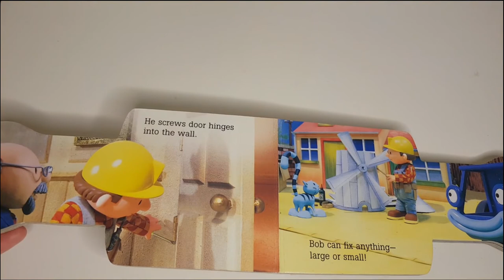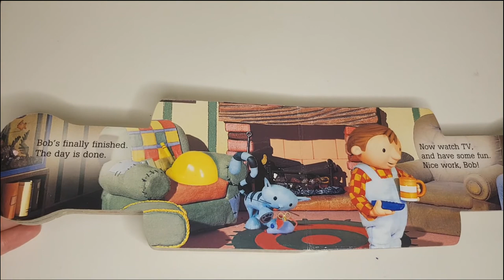Story for kids/ Bob's busy screwdriver/ Bob the builder #1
Bob's busy screwdriver/ Bob the builder